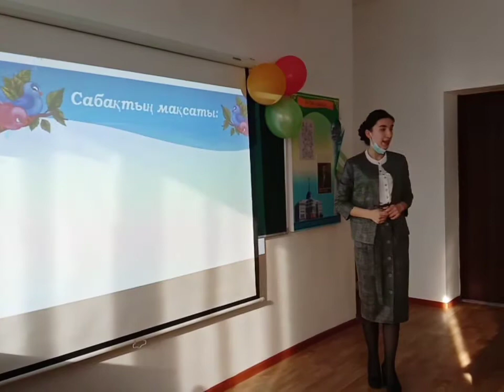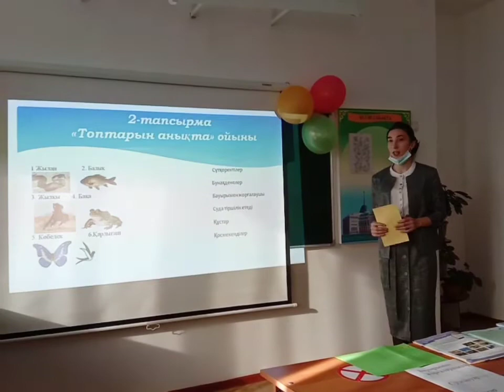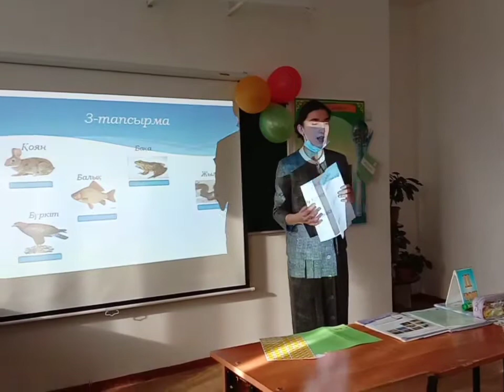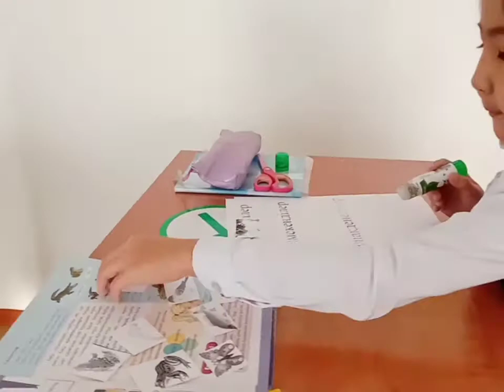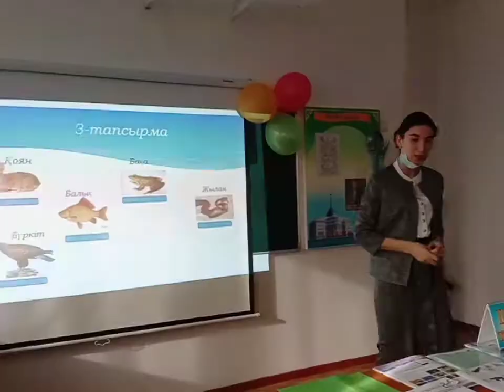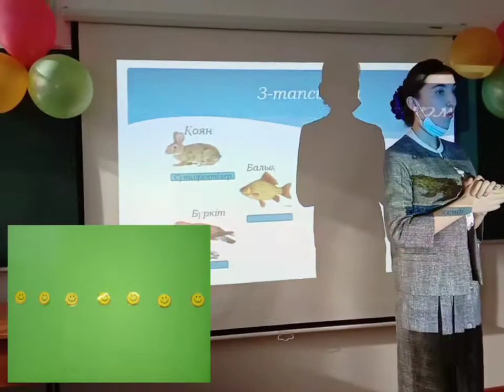"World skills Kazakhstan" байқауына қатысушы Юсупова Фатима бейне сабақ